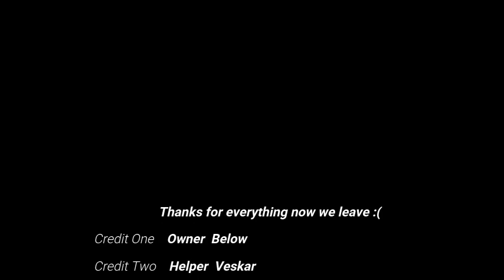Chaos prevention 2023 April fools vid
Im sorry, we did all we good you gave us memorys... Im sorry it had to end like this. We made the mistake of declaring war @The Revision Of Roblox